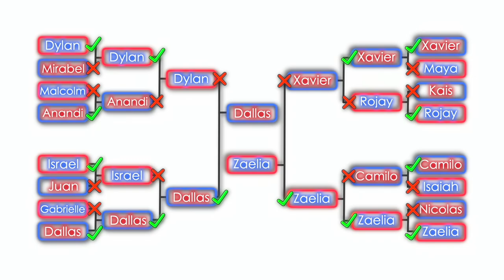Game Show Name that RPTV Baby Round 2